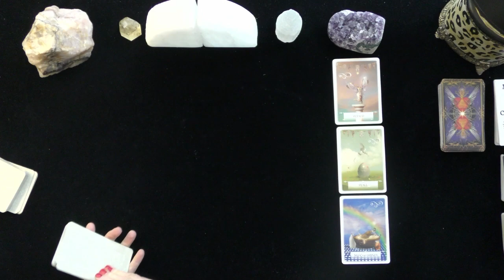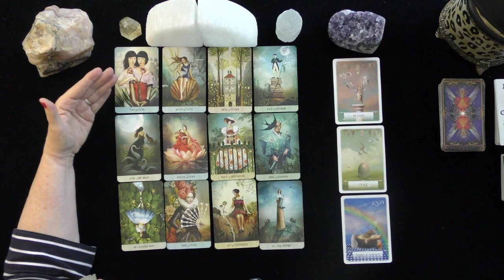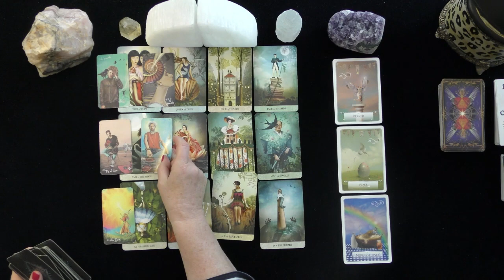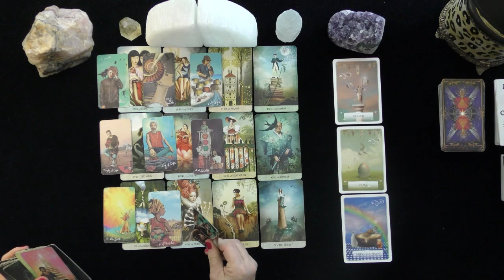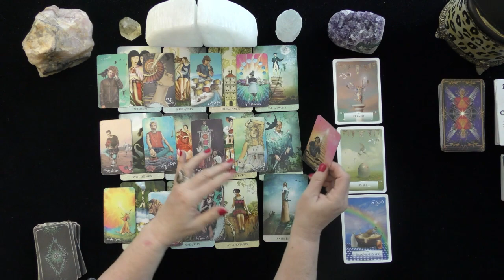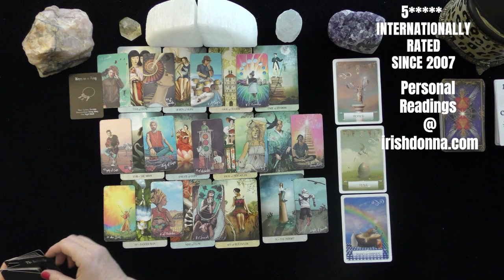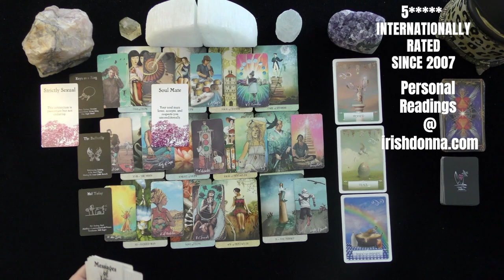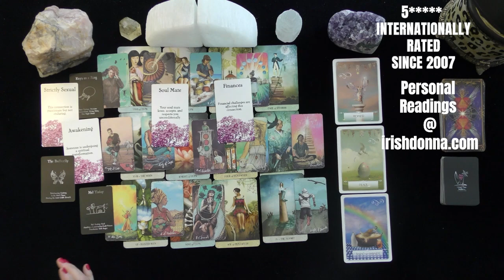CANCER~A FLING OR THE REAL THING?~LOVE TAROT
CANCER~DEEP DIVE INTO THEIR THOUGHTS FEELINGS @ ACTIONS IN THE FUTURE! 2021, TODAY, LOVE TAROT READING
5 INDEPENDENTLY VETTED READINGS SINCE 2007

OPTIONS INCLUDE:
20 MINUTE VIDEO READING: LOVER'S THOUGHTS FEELINGS, INTENTIONS, & ACTIONS $ 60.
25 MINUTE EX-RETURN VIDEO READING?  $ 75.00
20 MINUTE TELEPHONE READING $ 60.
30 MINUTE EMERGENCY (GUARANTEED WITHIN 24 HOURS OF YOUR PURCHASE TIME LOCAL TO ME. $180.